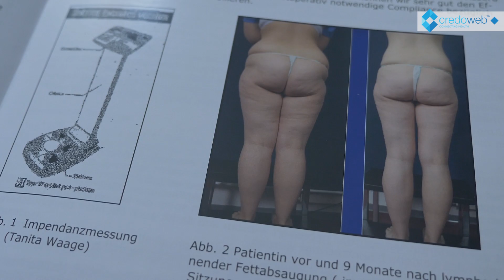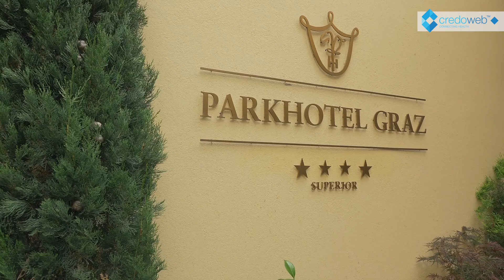Lipödem - So wird es erkannt und behandelt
Dr. Matthias Sandhofer und Dr. Martin Barsch beides Fachärzte für Dermatologie sprechen über ein sehr stigmatisierendes Krankheitsbild, welches in der Bevölkerung trotz seiner Häufigkeit noch wenig Bekanntheit gefunden hat: das Lipödem

Das Lipödem ist eine genetische Erkrankung des Fettes an den Beinen und Armen.
Der Lymphfluss vom Fettgewebe in die Lymphbahnen kommt zum Erliegen und es bildet sich ein Lymphstau, bei dem sich Fettzellen vermehren.

Die einzig wirksame Therapie ist die Entfernung des krankhaften Fettgewebes durch eine Operation. Meist sind 2-3 Eingriffe nötig, welche in Lokalanästhesie stattfinden.

▬ Empfohlene Videos ▬▬▬▬▬▬▬▬▬▬▬▬

Fettabsaugung: Ablauf und Risiken erklärt von Dr. med. Gerhard Waniek

▬ Social Media ▬▬▬▬▬▬▬▬▬▬▬▬▬▬▬